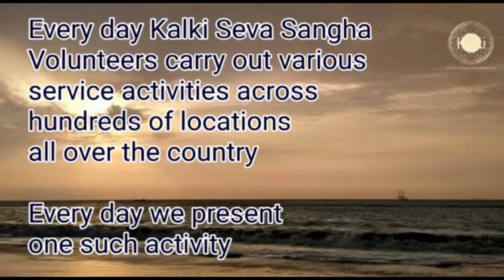Kannada: Balasore| Kalki Seva Sangha #85 | Inaugurated a drinking Water Camp, to Serve for 4 Months